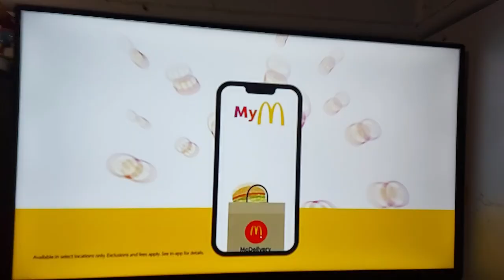McDonalds 2023 Ad